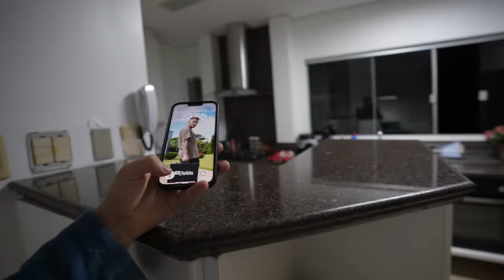Essa Menininha Estava Perdida e Bateu Na Minha Porta De Madrugada…